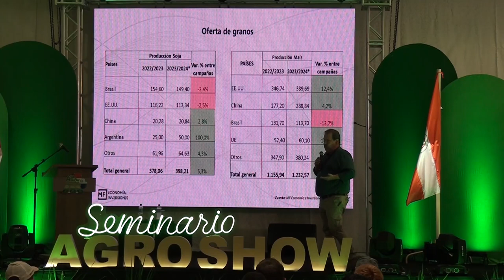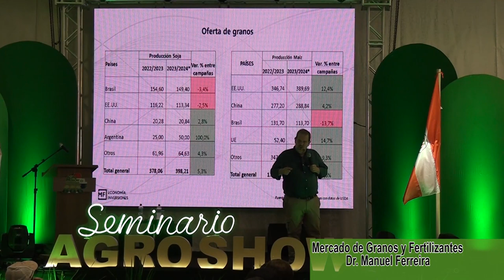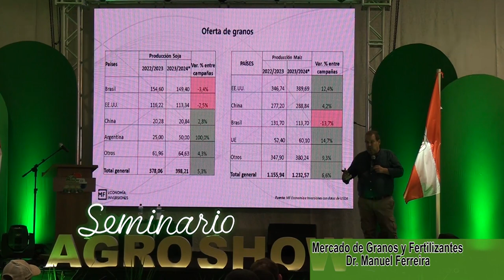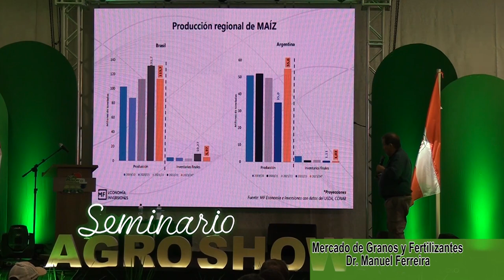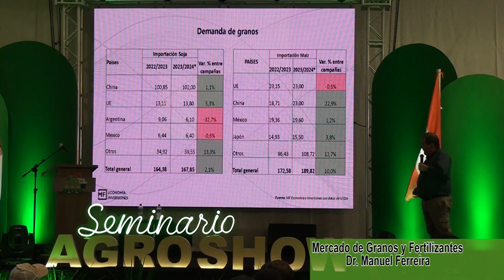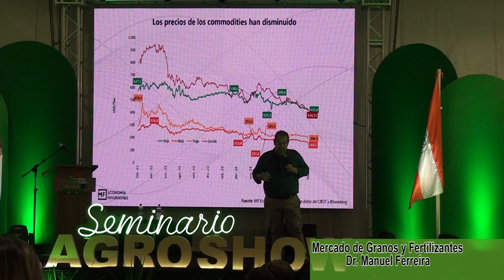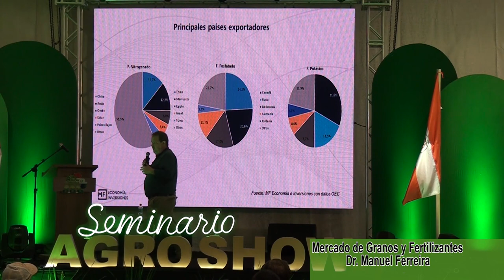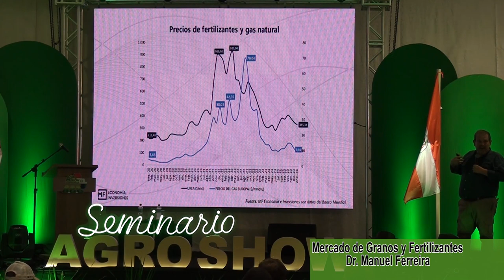Agroshow Copronar 2024. Seminarios. 2da. Dr. Manuel Ferreira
Disertación sobre Mercado de Granos y Fertilizantes, Dr Economista Manuel Ferreira,  Agroshow Copronar día 22 de Febrero de 2024.
Naranjal, Alto Paraná, Paraguay